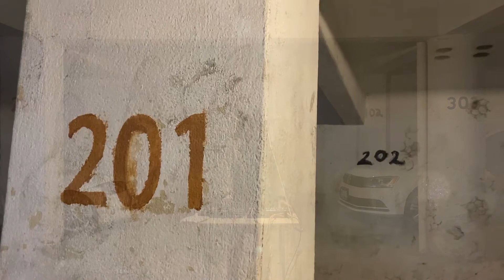Dr. Gabber – Chimbites x Suoni TV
This performance was streamed on March 27th 2021 for Chimbites x Suoni TV, an online event to raise funds for Divas Nos Queremos and Jovenes Unidos Por Buenaventura.

Chimbites is a support network centered around intersectionality. Their goal is to encourage collaboration and solidarity between the global underground artistic community, prioritizing Trans and Non-binary POC.

Divas Nos Queremos,  a trans-led collective in Mexico City that provides monetary support to queer & trans artists and activists who have been directly affected by COVID-19. Every dollar you give directly supports creating a long-term living space for queer & trans artists to heal, bond, make work, and thrive in Central America.

Jóvenes Unidos por Buenaventura, a Black led  platform for youth cultural, academic and LGBTI collectives located in the Colombian pacific coast. Because of the armed conflict and normalization of violence getting worse during the pandemic, with little to no assistance from the government, this territory is going through one of the roughest times in its history.

Dr. Gabber is the reincarnation of Chanty OTM, Sudaka-dissident dj & producer, began their career in 2017 as a member of the @neoperreo collective. In their many facets as a dj and producer of the "hardcore Latin club" genre, the production of remixes such as "La Ketamina" stands out, where they deliciously combine Sudaka punk reggaeton and "European" hard techno.